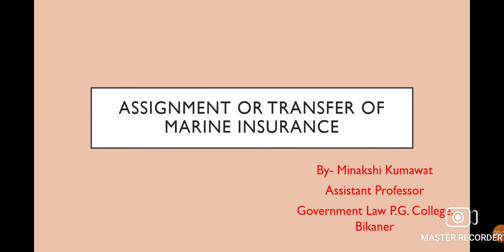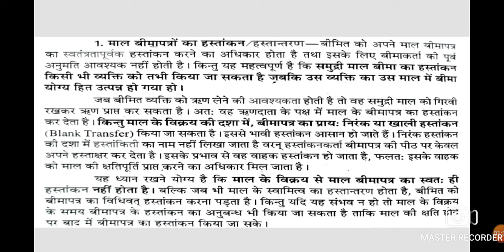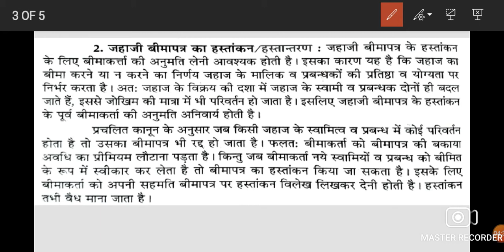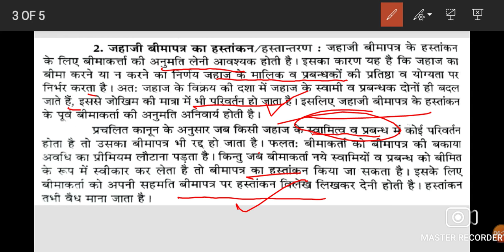Assignment or Transfer of Marine Insurance ,Insurance Law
Minakshi Kumawat,Assistant Professor Government Law P.G. College, Bikaner